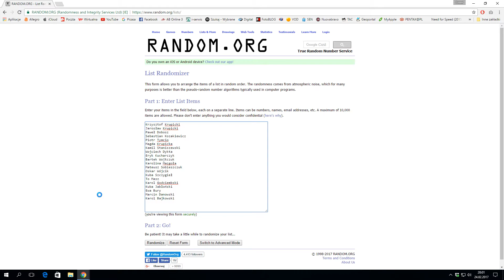Losowanie 24.02.2017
Gra BOX Alan Wake